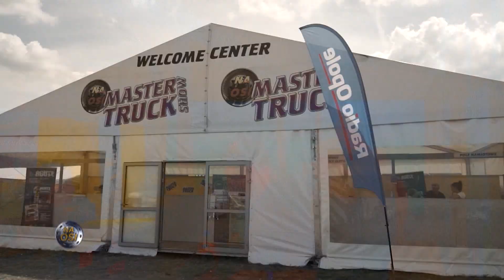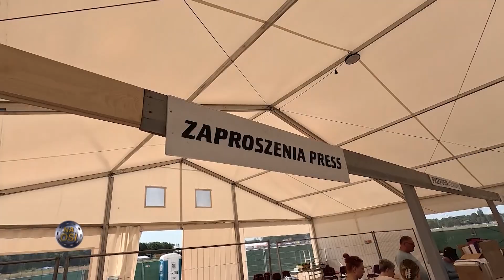Master Truck Show 2024 - część 13 - ostatnia | Na Osi 1108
13 - ostatnia - część relacji z Master Truck Show 2024. Materiał pochodzi z 1108 odcinka Na Osi.